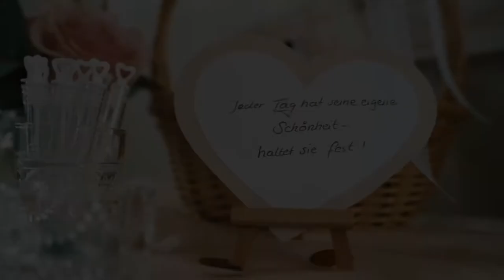Francesco & Jane | Weddingfilm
Die erste Hochzeit die ich trotz dieser schwierigen Zeiten in diesem Jahr begleiten durfte! Die beiden hier haben mir mehr als deutlich klar gemacht, dass auch eine Pandemie unter widrigsten Bedingungen kein Hindernis ist um eine Hochzeit und somit einen wundervollen Tag zu feiern! Francesco und Jane, Grazie Mille.